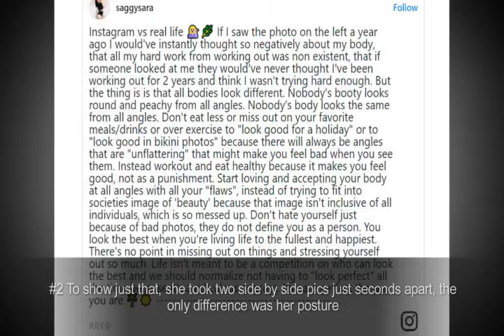10+ Health Blogger Reveals The Reality Behind Instagram Pics | Fast news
10+ Health Blogger Reveals The Reality Behind Instagram Pics